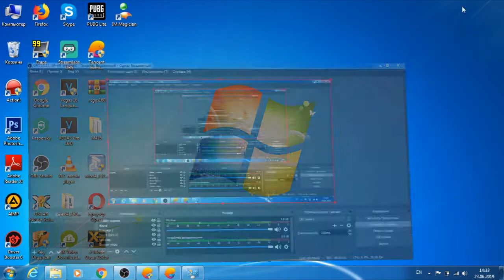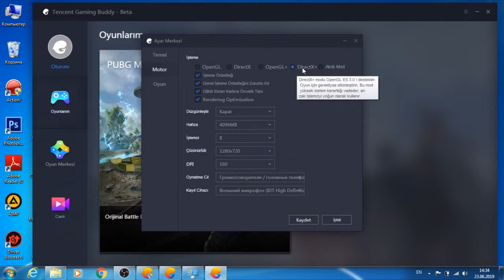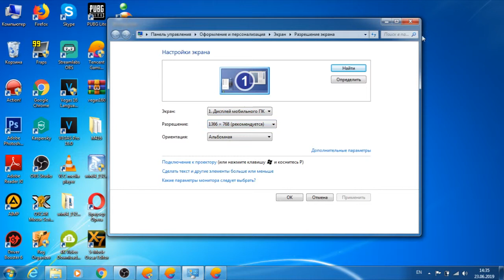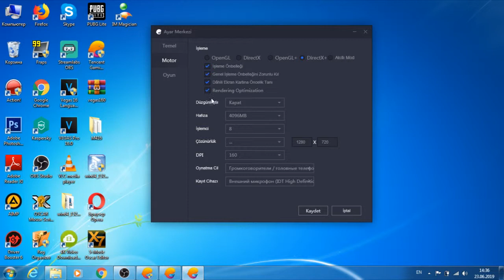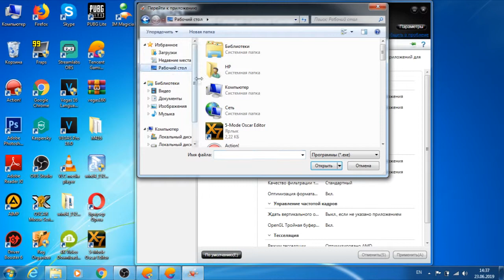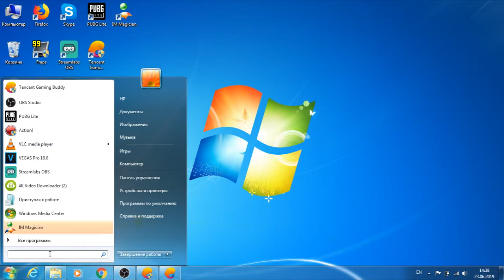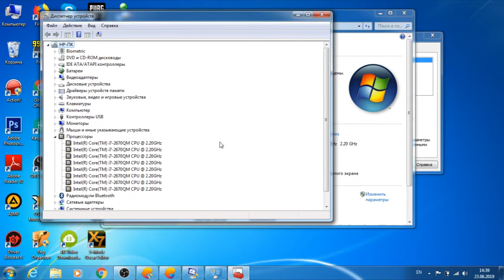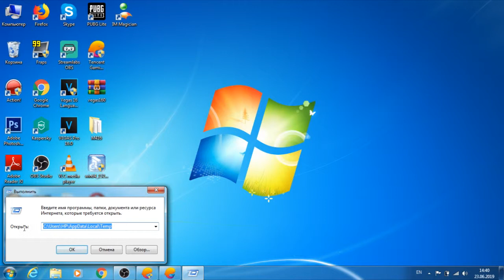PUBG MOBILE DONMA PROBLEMI VE FPS ARTIRMA. Pubg kasmayan ayarlar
salam dostlar bu kanalda istenilen oyun haqqinda vidoe ve ya canli stream edecem. kanala abune olmagi unutmayin. cunki sizlerin komekliyi ile abune sayini artirmaq isteyirem. daha cox video icin kanaldaki vidolari beyenmeyinizi xahis edirem.

"Azərbaycanın bir nömrəli oyun kanalı" "Trend Azərbaycan oyun kanalı" "Azeri Oyun kanalı" "Azerbaijan Gaming channel" "Azərbaycan super oyun kanalı" "Azərbaycan Youtube kanalı" "Azərbaycan super Youtube Oyun Kanalı" Pubg Mobile Azerbaycan.

Videomu ilk sən izləmək istəyirsənsə 🔔 bildirimləri açmağı unutma ❗️PUBG
MOBİLE
AZƏRBAYCAN
CUSTOM
ROOM
PUBG MOBİLE
CUSTOM ROOM
PUBG MOBİLE CUSTOM ROOM
PUBG MOBİLE AZƏRBAYCAN CUSTOM ROOM
PUBG MOBİLE AZERBAYCAN CUSTOM ROOM
PUBG MOBİLE AZERBAYCAN
PUBG MOBİLE AZƏRBAYCAN
AZERBAYCAN
pubg
mobile
azərbaycan
custom
room
pubg mobile
custom room
pubg mobile custom room
pubg mobile azərbaycan custom room
pubg mobile azerbaycan custom room
pubg mobile azerbaycan
pubg mobile azərbaycan
pubg mobile azerbaycan
pubg mobile azərbaycan